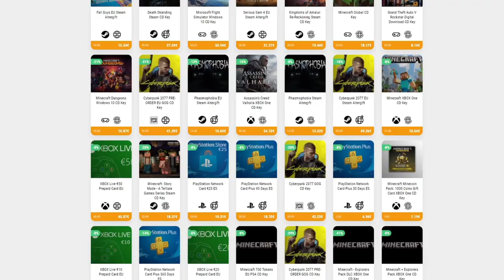BOSS: AZOTE DEL DESIERTO • Terraria - Episodio 23